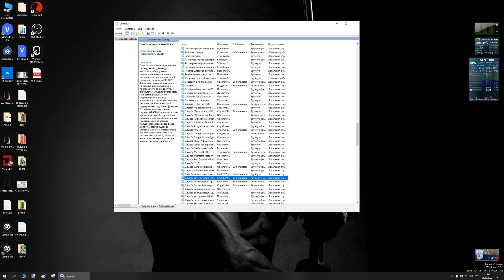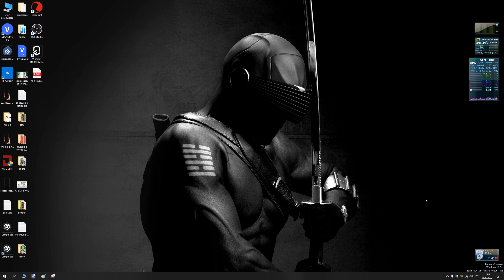Не работает Wi-Fi в Windows 10? НЕТ кнопки Wi-Fi! Пропал ЗНАЧОК ПОДКЛЮЧЕНИЯ к Wi-Fi в Ноутбуке и ПК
📌Обязательно загляни в наши группы в Телеграм и ВКонтакте ( со всеми обзорами, эксклюзивными скидками и интересными товарами ) .

В данном видео мы постараемся разобраться, почему нет кнопки Wi-Fi в Windows 10. Где вообще искать настройки беспроводной сети, как включить Wi-Fi и почему появляется !
👍Если вам понравилось данное видео , вы можете помочь каналу финансово по этим ссылкам -
🤝Я рад даже 1 рублю) !!! Всем за ранее спасибо!